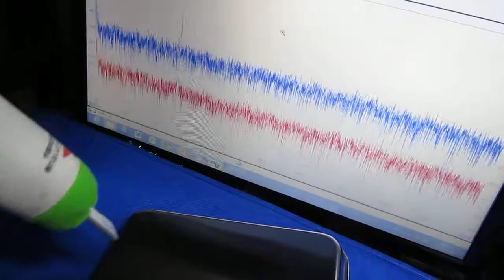空中を伝搬する超音波（表面検査の基礎実験 ultrasonic-labo）